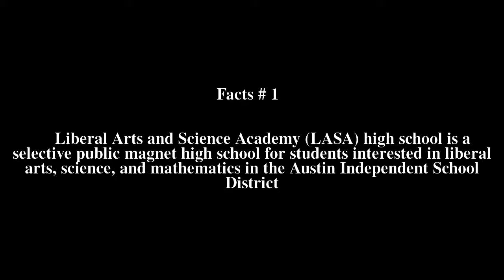Liberal Arts and Science Academy Top # 7 Facts